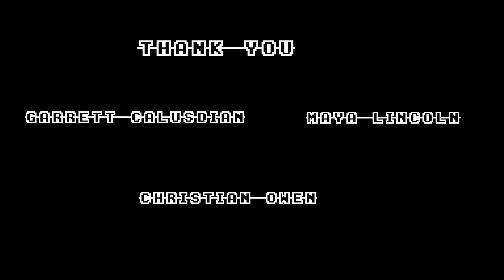Mental Breakdowns with Kaitlyn - Episode 4